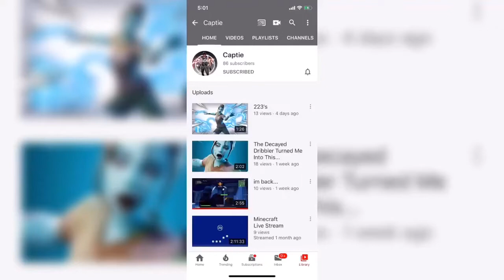NBA 2k20 SHARPSHOOTER MIXTAPE I ONLY SHOOT GREENS NO ONE CAN STOP ME🏀🥬😱MIXTAPE #1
DESCRIPTION